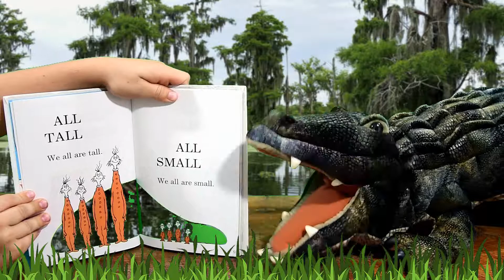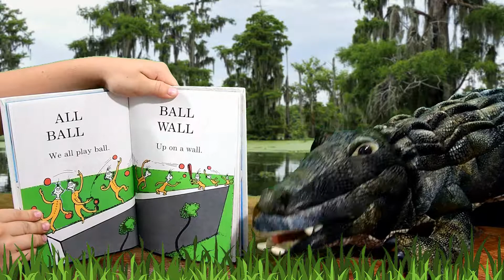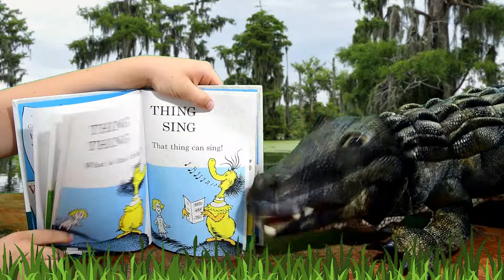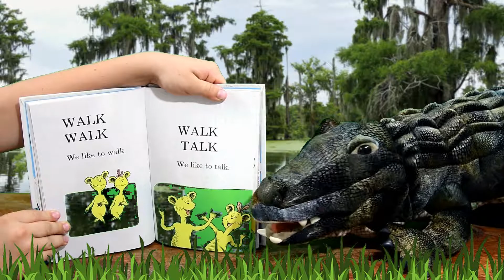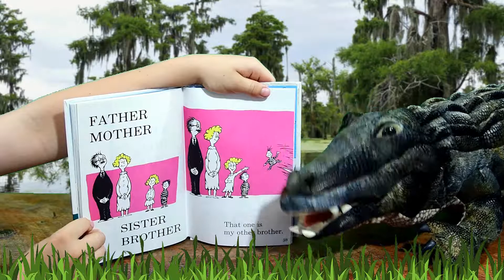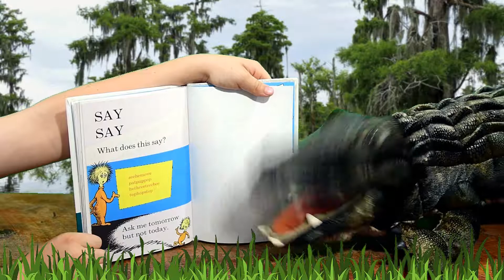Hop On Pop by Dr. Seuss | Read Aloud by Amos Alligator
This here is Amos Alligator coming at you from the bayou.  Join me for Hop On Pop by Dr. Seuss.  I know you're gonna really love it! And I'm gonna enjoy reading it to y'all!